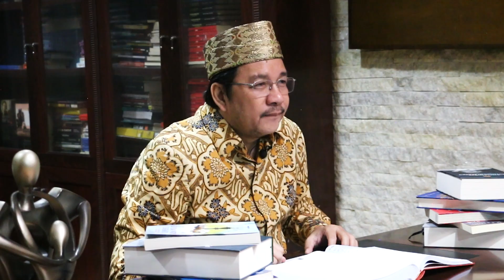Kultum DennyJA 18 - 30 Puisi Para Sufi Bulleh Shah